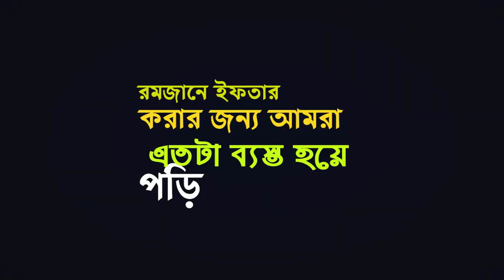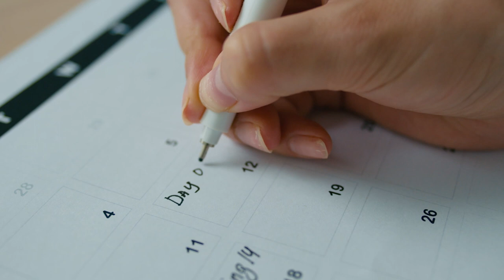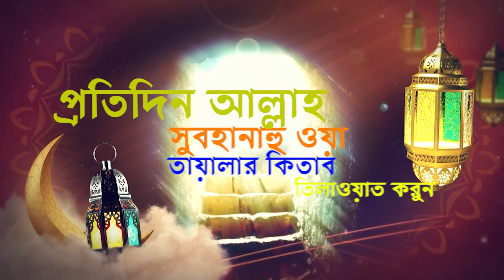রমজানে রান্নাবান্না এবং ব্যবস্যার পাশাপাশি কিভাবে আমলকে বৃদ্ধি করবেন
রমজান মাসের কোরআন তেলাওয়াত,
রমজান কোরআন তেলাওয়াত,
রমজান আয়া রোজা রাখো জি,
আয়া রমজান রহমত,
আসিতেছে রমজান কাঁদিতেছে শয়তান,
রমজানের ইবাদত,
রোজার ইতিহাস,
রমজান মাসের ইবাদত,
রোজার ইফতার,
রমজান উপলক্ষে ব্যবসা,
একটি বছর পরে এলো পবিত্র রমজান,
এই রমজান মাসে কোরআন শিখি পর্ব ১,
রমজানের ও রোজার শেষে,
রমজান ও শাবান মাসের দোয়া,
রমজান মাসে ওমরাহ করার ফজিলত,
রোজার ডায়েট জাহাঙ্গীর কবির,
রোজার দোয়া,
রমজানের দোয়া,
রমজান মাসের দোয়া,
রোজার দোয়া বাংলা,
রমজানের নিয়ত,
রমজানের পূর্ব প্রস্তুতি,
পহেলা রমজান ২০২৩,
প্রথম রমজান ২০২৩,
রোজার ফরজ কয়টি,
রমজান মাসের ফজিলত,
রমজানের ফজিলত,
রমজান মাসে মৃত্যুর ফজিলত,
রমজানের বয়ান,
রমজানের ভাঙ্গা রোজা রাখার নিয়ম,
রমজান মাসে কি ব্যবসা করা যায়,
রমজান মাসে সহবাস করা যাবে কি,
রমজান মাসে বিয়ে করা যাবে কি না,
রমজানের রেসিপি,
রমজানকে রোজায়,
রোজার শান্তি